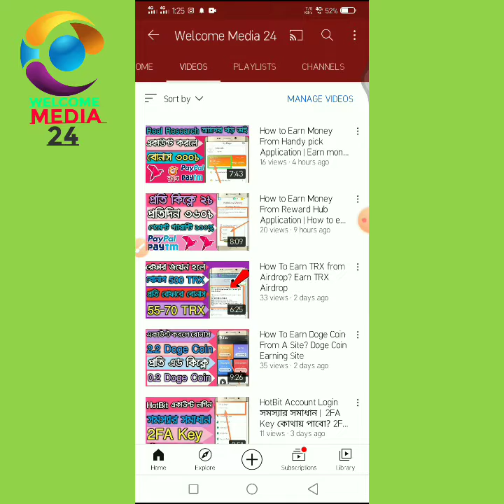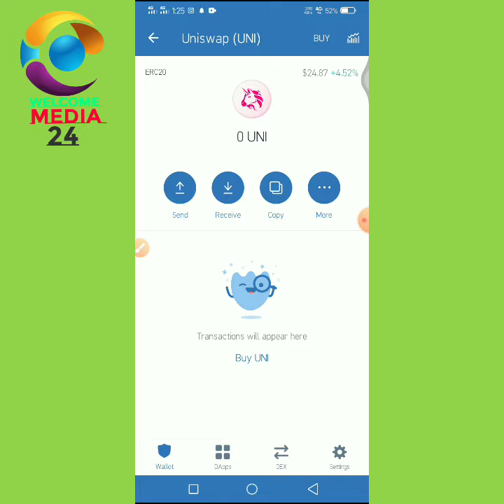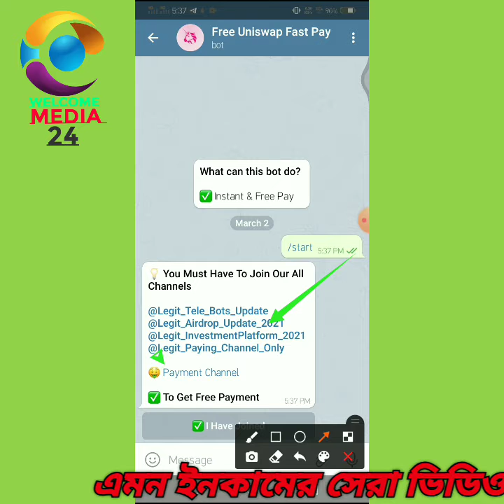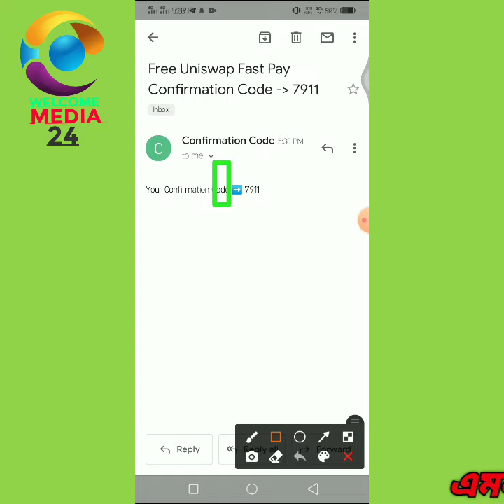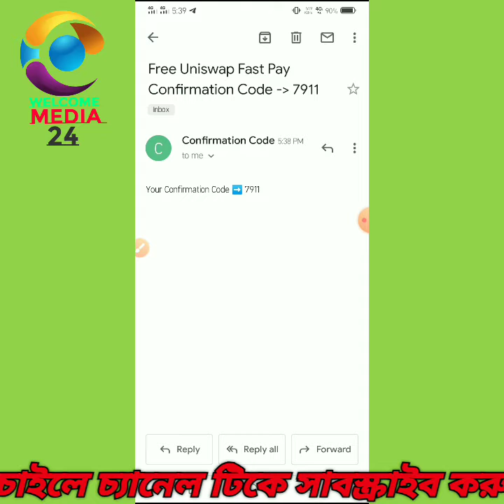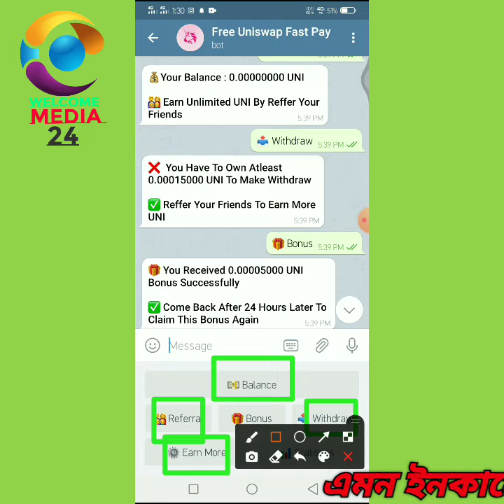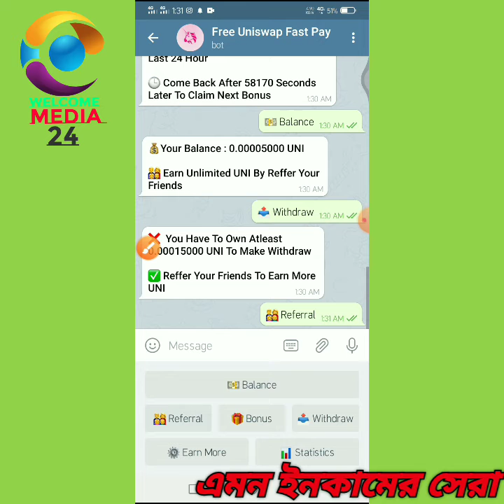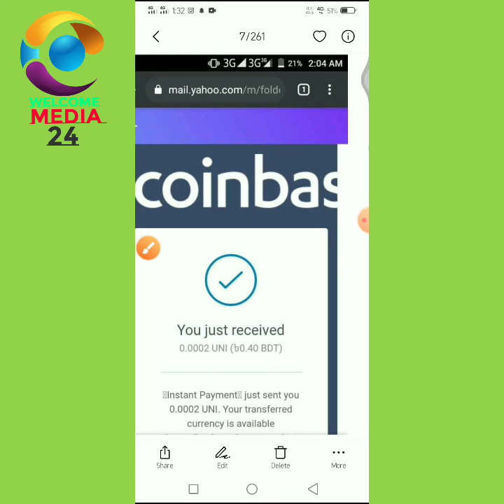How To Earn Money From Airdrop Bot | How To Earn UNI Token From Airdrop Bot